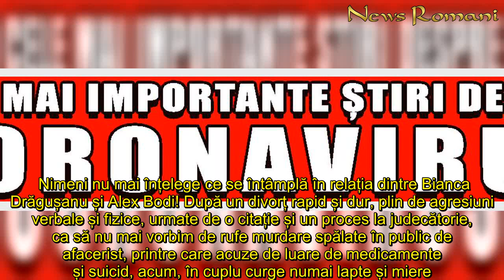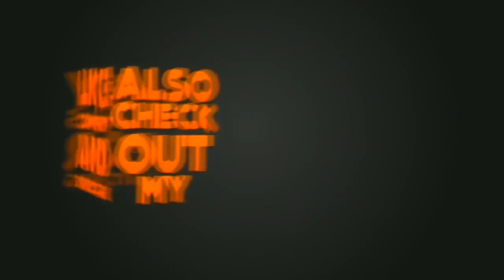Alex Bodi, mesaj emoționant pe rețelele de socializare: „Eu sa te pot face mereu fericită și să-ti a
Alex Bodi a sărbătorit sâmbătă, 4 aprilie, una dintre cele mai importante zi. Una dintre fiicele sale a împlinit vârsta de trei ani.    Afaceristul a postat un videoclip pe pagina lui de Instagram, în care fiica lui suflă în lumânări și este foarte fericită. Bodi i-a transmis un mesaj emoționant fiicei lui, care a stârnit mii de aprecieri și mesaje pe rețeaua de socializare.  ”Azi este o zi foarte specială din viața ta, împlinești 3 anișori!! Din toată inima îți doresc multă sănătate, înțelepciune și fie ca bunul Dumnezeu să te păzească în fiecare clipă, iar eu sa te pot face mereu fericită și să-ti aduc zâmbetul pe buze!! LA MULȚI ANI, iubirea și mândria lui tati! TE IUBESC❤️”, a scris Alex Bodi pe pagina sa de Instagram. Afaceristul are doi copii din relațiile anterioare, mai exact două fete. Citeste si: Alex Bodi  a suferit cea mai mare umilință: „Slabe șanse ca una ca Daria Radionova să se uite la cocalaru’ ăsta. Adevărul e că mai mult de  Bianca Drăgușanu NU POȚI!”  Citeste si: Noi detalii ies la iveală, după ce Alex Bodi și Daria Radionova au negat că ar fi fost mai mult decât prieteni! „Au fost două dăți în care…”  Citeste si: Bianca Drăgușanu scoate bani din buzunar pentru împăcarea cu Alex Bodi! Ce sumă va plăti vedeta și unde vor ajunge banii? Paradisul în care Bianca Drăgușanu stă în carantină cu Alex Bodi! Vedeta a plecat la vila din Mediaș a fostului soț! Imaginile sunt concludente  Bianca Drăgușanu a decis să stea în casă în timpul autoizolării, dar nu în orice casă, ci în vila lui Alex Bodi de la Mediaș. Nimeni nu mai înțelege ce se întâmplă în relația dintre Bianca Drăgușanu și Alex Bodi! După un divorț rapid și dur, plin de agresiuni verbale și fizice, urmate de o citație și un proces la judecătorie, ca să nu mai vorbim de rufe murdare spălate în public de afacerist, printre care acuze de luare de medicamente și suicid, acum, în cuplu curge numai lapte și miere.     Nici urmă de Daria Radionova sau alte femei, de scandaluri uriașe, toate s-au șters cu buretele, din momentul în care Bodi a ales să se urce în privet jet și să vină direct de la Londra la ușa fostei neveste. Mai mult decât atât, cei doi par a se iubi mai mult ca niciodată, astfel că, au luat în calcul varianta unui nou mariaj. Și totuși este multă iubire la mijloc, căci, din ultimele informații, se pare că foștii soți sunt nedespărțiți de zile bune. Surse apropiate lor susțin că Bianca Drăgușanu stă în carantină în vila lui Alex Bodi de la Mediaș, proprietate ce seamănă foarte bine cu un colț de Paradis. Casa, construită acum doi ani, are etaj și mansardă, toată mobilată după ultima fiță, cu șemineu și sală de sport, o curte uriaşă, piscină și un garaj în care intră cele şase maşini de lux. (Citeste si: Bianca Drăguşanu a primit un cadou fabulos de la Alex Bodi! Accesoriul costă 4000 de euro!)
Alex Bodi, mesaj, emoționant, rețelele, socializare, „Eu, face, mereu, fericită, aduc, zâmbetul, buze”